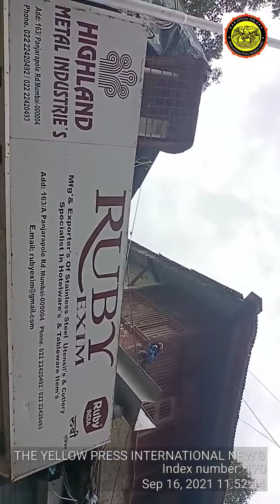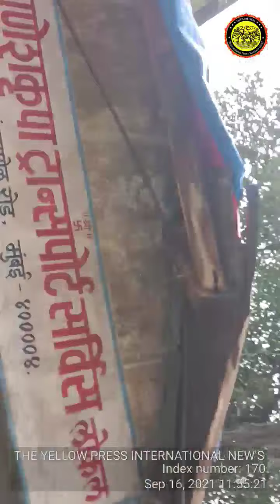Part2 PANJRAPOLE LANE 400004 cabletvchannel brodcasting wifi airtel hanging connections accident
DEAR SIR

I WAREES ALI SAYYED LIKE TO BRING INTO YOUR NOTICE THAT RECENTLY ONE RESIDENTIAL PEOPLE'S ASK THE HELP IN HANGING OPEN WIRE ROLLING EACH END TO ONOTHER WHILE THE GUIDELINES ARE STRICTLY GIVEN TO ALL THE CABLE OPERATOR'S AND OTHER BROADBAND,WIFI AND OTHER WIRES SHOULD BE IN HEIGHT OF ARROUND THE 300 FOOT BUT HERE THE LAW GUIDELINES HAS BEEN VIOLATES SHAMELESSLY

THE SAID MOHAN SINGH AND AKSHAY CAME TO ME THOUGH MY FRIEND AND ALL INCIDENT I RECORD IN MY CAMERA WHERE CLEARLY ALL WAS MAKING ME TO PRESSURE IN ANY TERMS TO BE QUITE BUT THIS ALL I RECORD AND I WAS ALSOO SAME IN-FORM TO EMAIL ALSO TO CMO MAHARASHTRA

IN YOUR ATTENTION IM REQUESTING YOU TO BE TAKE AN PROPER ACTION ON WARD C ADMINISTRATION WHOEVER MUST BE INVOLVED IN THIS ALSO OFFICER

Video from CENTRAL HUMAN RIGHTS COMMISSION

A Municipal Corporation vehicle collided with a hanging wire in Mumbai's Panjrapole Road area yesterday, avoiding a major accident.Due to which it did not rain, so there is no loss of life and property.

Here Panjrapole Road, Panjrapole 1,2,3 which is a huge commercial area of ​​Metallic MarketHere Panjrapole Road, Panjrapole 1,2,3 which is a huge commercial area of ​​Metallic Market Where containers and trailers trucks keep on coming day and night.And the way a big accident would have happened, Calgo's life could have been injured due to electrocution.

As per received complaint to flash this residential and commercial claims there are more than a 100 wires which is hanging and after lot of complaints this wires are not been disconnected by any consern  authority who are getting their monthly payment due to which this connection are not disconnected and we are helpless due to such officer's who are not working in public interest or for public service in which they are fail to do their duty

THE YELLOW PRESS INTERNATIONAL SOCIAL MEDIA NEW'S PLATFORM

THE YELLOW PRESS YOUTUBE CHANNEL

Warm Regards Warees Ali Sayyed

INTERNATIONAL HUMAN REIGHTS COMMISSION ACTIVIST

FIGHT AGAINST CRIMINAL
REGD:MAHHIN2016/71734
REGD, WITH REGISTRAR OF NEWSPAPER FOR INDIA,
MINISTRY OF INFORMATION & BROADCASTING

I APPEAL AS A HUMAN REIGHTS COMMISSION COORDINATOR OF INDIA TO ORDER IMMIDATELY INQUIRY UPON ENTIRE ADMINSTRATION OF MCGM WARD C INVOLED IN THIS WITH A FIR AGAINST THE ALL BROSLDBAND COMPANIES AND WARD ASSISTANT COMMISSIONER CHAKRAPANI ALLE FOR NOT A TAKING INFORMATION OF DEPARTMENT AND MADE HIM AWARE OF THIS ITS AGAINST THE FUNDAMENTAL RIGHTS, UNDER PROTECTION OF HUMAN REIGHTS ACT INDIA 1993 AMEDMENT 2006 TO MAKE HIM RESTIGATE WHO IS SPOILING THE FAITH OF CITIZEN ON DEPARTMENT AND ALSO HE HAS TO BE PUNISHED WITHOUT ANY FORGIVENESS OR ANY SATTLEMENT WHICH I WILL NEVER WANT TO DO

YOUR CORPORATION WILL BE HIGHLY RESPECTED

WARMEST REGARDS WAREES ALI SAYYED HUMAN RIGHTS COMMISSION & The Yellow Press JOURNALIST

THE YELLOW PRESS
TO JOIN THE YELLOW PRESS INTERNATIONAL NEWS PLATFORM

INTERNATIONAL HUMAN REIGHTS COMMISSION COORDINATOR OF INDIA

FIGHT AGAINST CRIMINAL
REGD:MAHHIN2016/71734

THE YELLOW PRESS INTERNATIONAL REPORTER